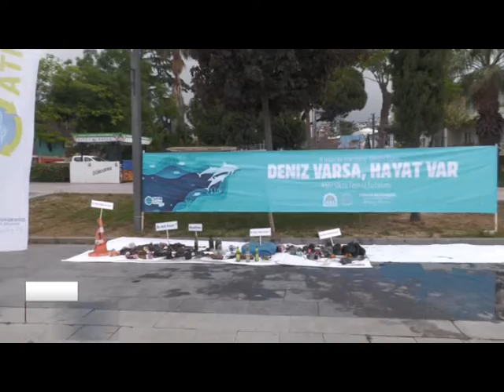GEBZE ESKİHİSAR'DA KIYI VE DENİZ TEMİZLİĞİ